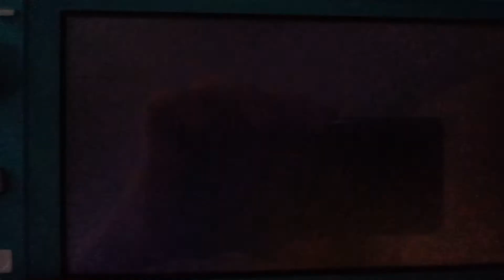Miitopia Switch! Open the Vampire Job 🧛‍♂️😍💙😎👀🧛‍♀️ Dress up Now!